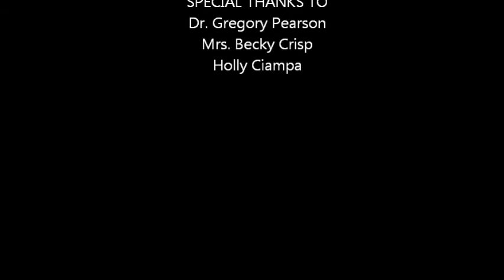Interview with Dr. Pearson